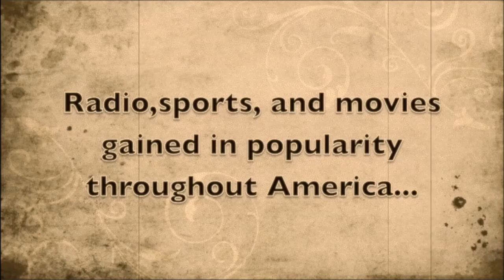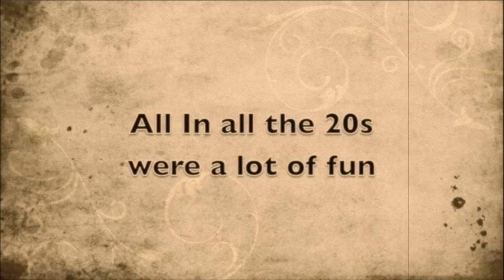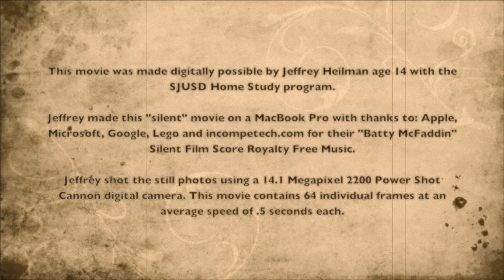The Roaring Twenties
Silent movie by Jeffrey Heilman for 8th grade history project studying The Roaring 20's in America. This movie was made with legos, a Cannon Digital Camera, a Macbook and IMAGINATION! Enjoy!